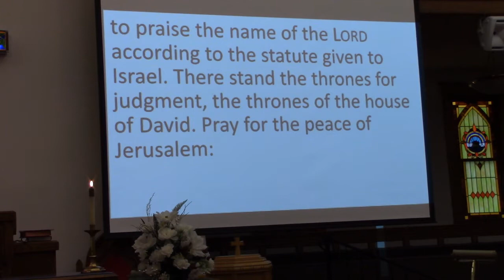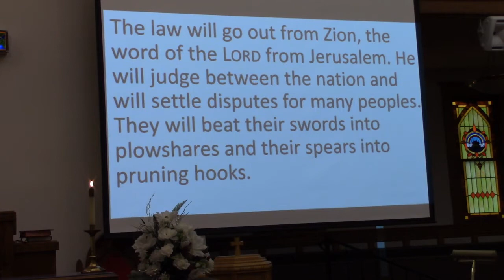Up to Restoration | Prayer List in Description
Scripture: Psalm 122, Isaiah 2:1-5

This week's Joys & Concerns:
Diane is doing well
Pam's mom isn't doing well
Jane Tiren is having trouble breathing
Prayers for those cannot make it to church
Luke's classmate, Audrey, is in the ICU
Cody's friend had his baby
Jessie's premature baby is doing okay
Prayers for the first Baptist church